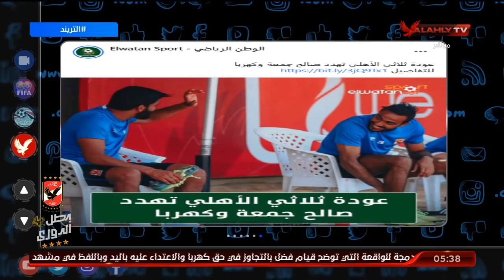عودة ثلاثي الأهلي تهدد "صالح جمعة وكهربا" | التريند